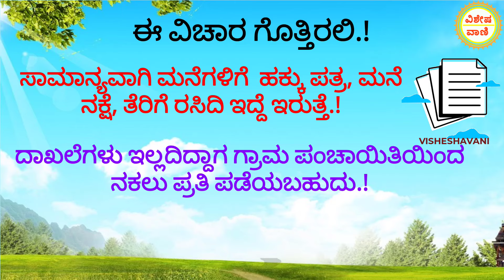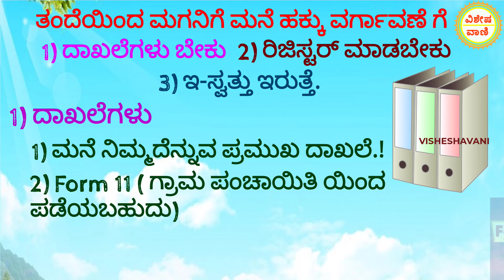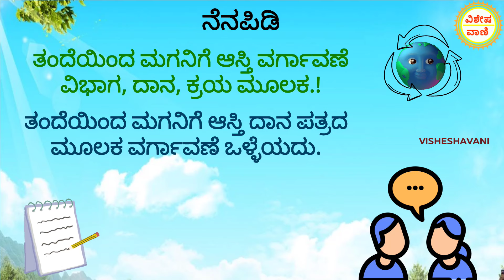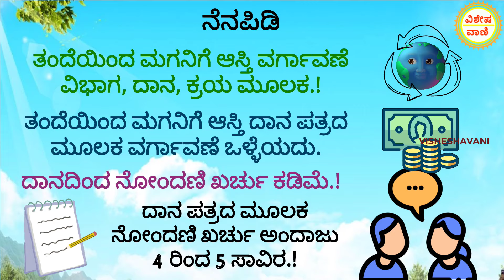ತಂದೆಯ ಹೆಸರಿನಲ್ಲಿರುವ ಮನೆ ಮಕ್ಕಳ ಹೆಸರಿಗೆ ಮಾಡುವುದು ಹೇಗೆ? E swathu karnataka / E swathu kannada.